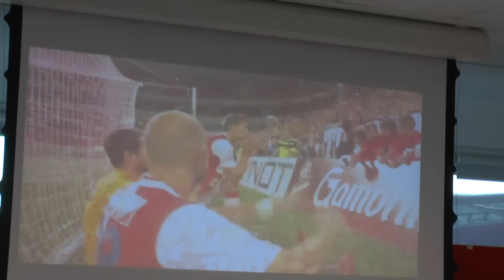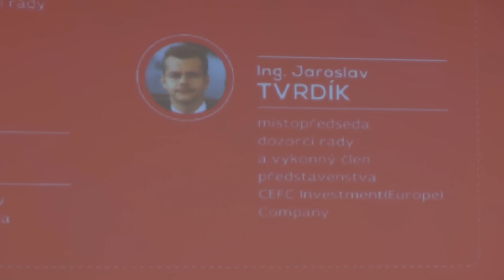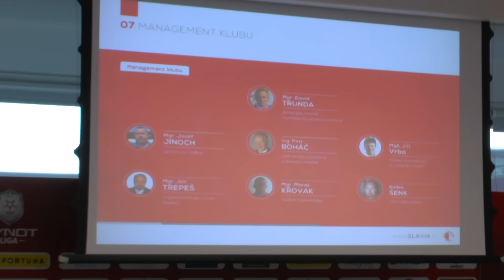Tisková konference nového vedení SK SLAVIA PRAHA (7.10.2015)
Jiří Šimáně, Jaroslav Tvrdík, David Trunda, Josef Jinoch, Dušan Uhrin ml., Jiří Vrba